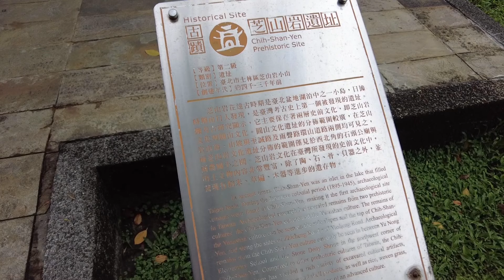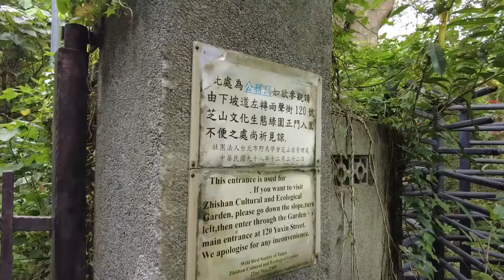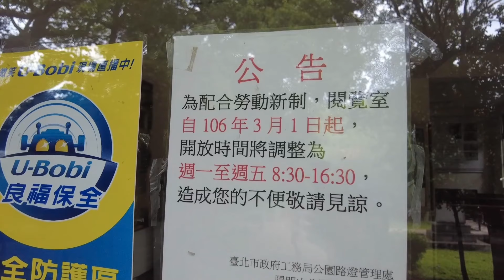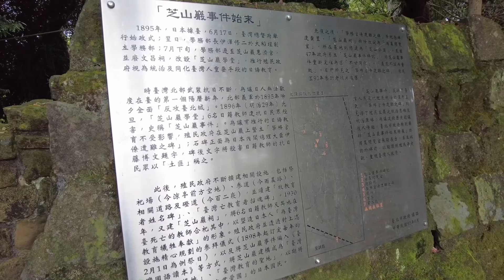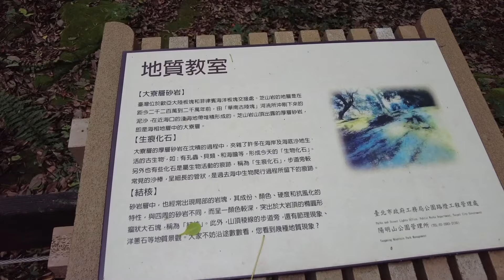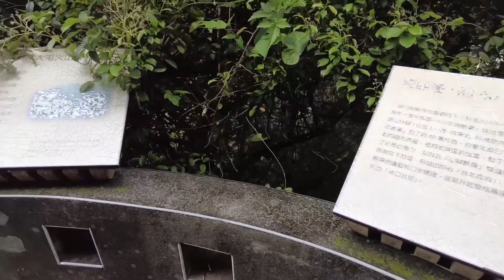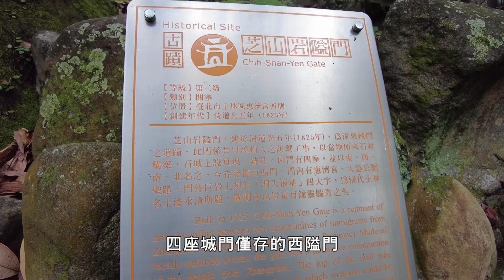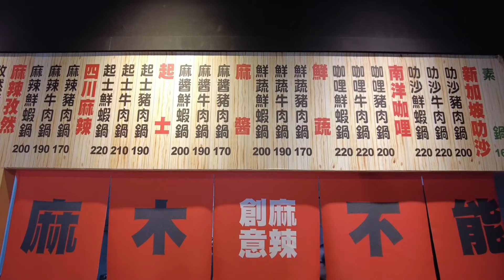芝山岩散策3.5km，北市最老樟樹巨石環繞，生態、歷史、人文全集中｜山上加美Lovely Hill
Zhishan Park 芝山岩

芝山岩是位在台北市士林區的一座小丘，可以搭乘捷運至芝山站下車，步行10分鐘能抵達惠濟宮，或搭公車至惠濟宮下車，是交通方便的台北近郊景點，集生態、歷史、人文於一身。園區包括芝山公園及芝山文化生態綠園，標高約50公尺，面積不大卻有20多個景點，認真研究參觀可以逛上2、3個小時，CP值高。

芝山岩是台灣考古史上發現的第一個遺址，保存芝山岩及圓山二層史前文化，停車場旁有展示館可參觀。為保護地表植物及易風化的砂岩，園區建置無障礙的高架木棧道，可以步行環狀步道延伸至山頂，也能沿著山腰散步，途中經過福德祠、巨石，銜接太陽石步道及百二崁，全程有樹蔭遮蔽，走起來很涼爽。

百二崁是昔日的神社參道，一百二十階階梯一路經涼亭延伸至雨農閱覽室，閱覽室旁有一棵樹齡約300年的芳樟，是台北市最老的樟樹，前方分別豎立學務官僚遭難之碑、台灣亡教育者招魂碑，紀念1896年發生芝山巖事件。

1895年日本人在惠濟宮後殿設立芝山巖學務部學堂教授日語，隔年因抗日事件，六位小學老師受波及遭到殺害，六氏先生墓目前就位在同歸所旁的大寮層地質上，台灣總督府除了立碑，也於1930年設立神社，在每年2月舉辦祭拜儀式。

清朝年間，芝山岩在還接連發生過林爽文事件及漳泉械鬥，兩次爭鬥皆死傷慘重，居民於是設立同歸所將無主遺骸同葬，惠濟宮下方的西隘門，便是漳泉械鬥的避難所，目前也是四座城門僅存的一座，建於清道光五年（1825年），城牆上設有雉堞、銃口等防禦設施，見證當年歷史。

步道沿途能觀察大象石、化石群等史前地質及人類遺跡，以及國民政府來台設立管制區遺留下來的廢棄崗哨。沿步道通往三級古蹟惠濟宮，為士林三大古廟之一，清朝乾隆時期（1752年）建廟，至今超過270年，宮內主祠開漳聖王、觀音佛祖、文昌帝君，下山順石階還能欣賞西隘門、蛇蛙石、大葉楠、十八羅漢尊者、洞天福地等景點。

｜地理位置：台北市士林區
｜海拔：50公尺
｜長度：3.5公里
｜時間：2小時
｜廁所：停車場旁、雨農閱覽室旁
｜停車場：至誠停車場
｜大眾運輸：
1、公車206、268、645，惠濟宮站下車。
2、捷運芝山站步行10分鐘至惠濟宮。

芝山岩探坑展示館
營業時間：六、日10：00-12：00、14：30-16：30
地址：台北市士林區至誠路一段288號
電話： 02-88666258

麻木不能
營業時間：（週一公休）
          11：30-13：30、17：00-20：00
地址：台北市士林區福國路24號